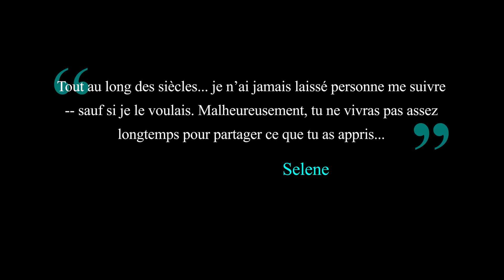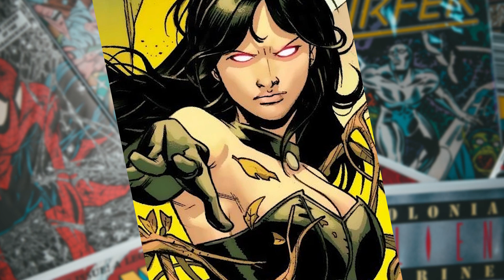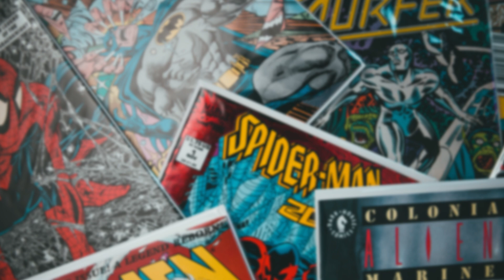Voyage au cœur de Marvel - SELENE - Fr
👋 Pour cette dernière vidéo de l'année, on s'intéresse au lore de Selene (ou Séléné en Français).

Bonne année à tous, et merci pour votre soutien.

⏱️ -- Timecodes :
0:00 Introduction
0:26 Histoire
2:18 Pouvoirs